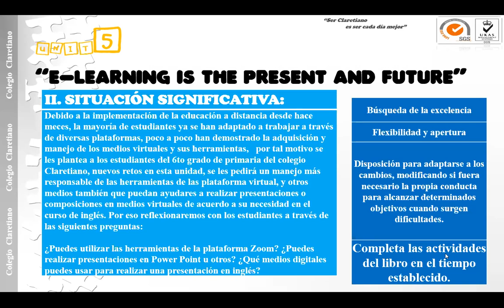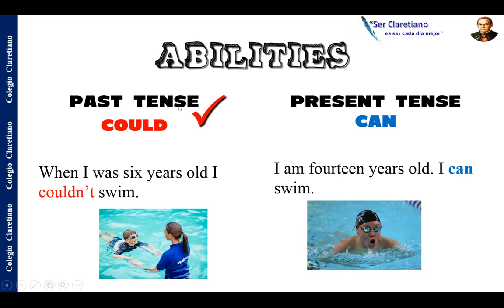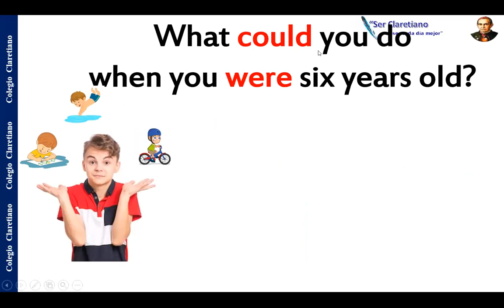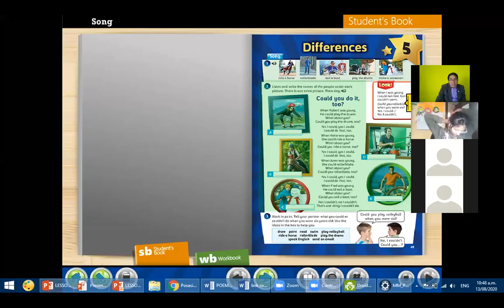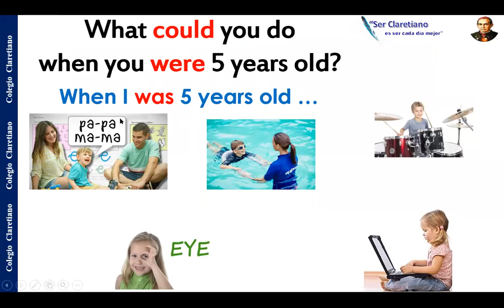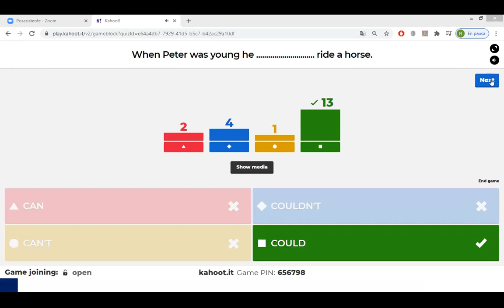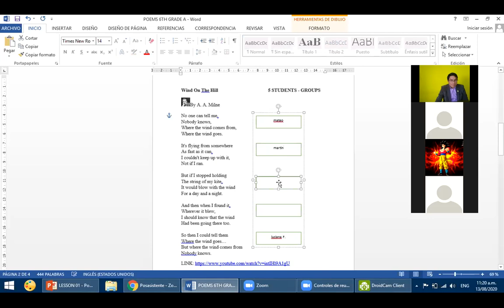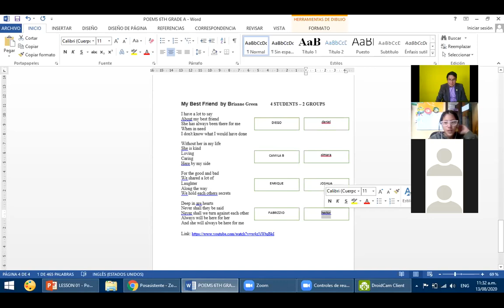ENGLISH CLASS 6TH A: ABILITIES IN PAST: COULD / COULDN'T - POEMS